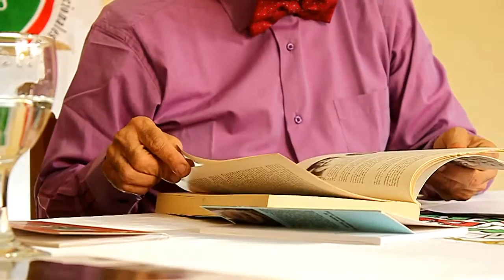Nelson Torres Muñoz y su etnopoesía chilota / Castro de Chiloé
Recientemente en el marco de la gira que realizó Prensamérica Internacional  (Costa Rica, Chile y países asociados) a Chiloé, el periodista Roberto González Short Presidente y fundador de la misma y el Dr. Zenobio Saldivia Maldonado, Director Internacional de Cultura de la corporación mencionada, tuvieron oportunidad de platicar en extenso con diversos exponentes de la poesía, escritores, académicos y estudiosos de la cultura chilota en general, radicados tanto en las ciudades de Castro, Ancud y otros lugares. Justamente entre los agentes culturales con que conversaron los máximos directivos de Prensamérica Internacional figura el poeta y escritor Nelson Torres Muñoz. Dicho escritor ...